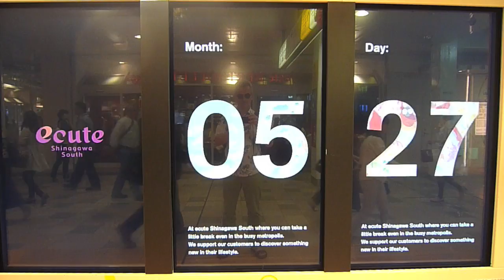Tokyo in motion 2.mov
Nach einer Idee von Kawauchi Rinko: kurze Szenen mit unbewegter Kamera.